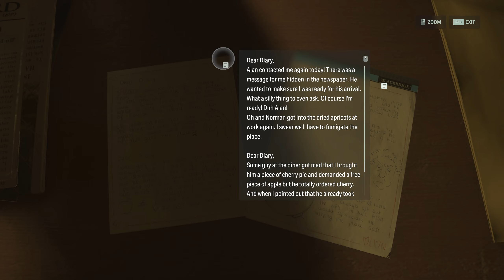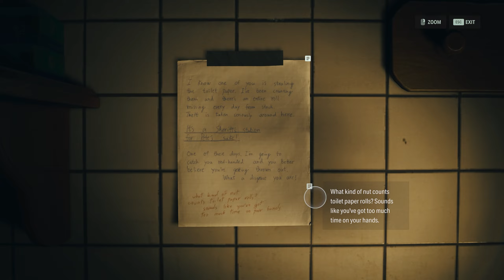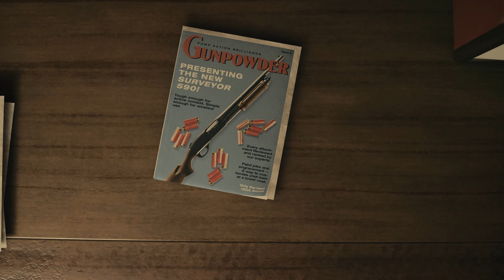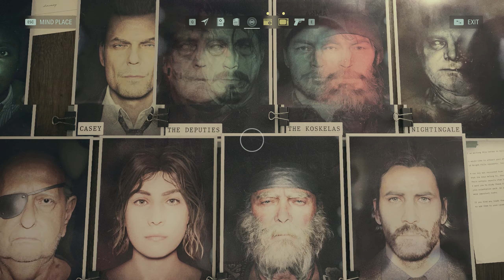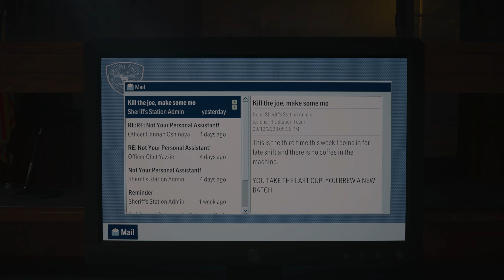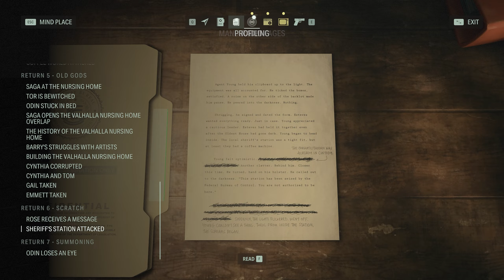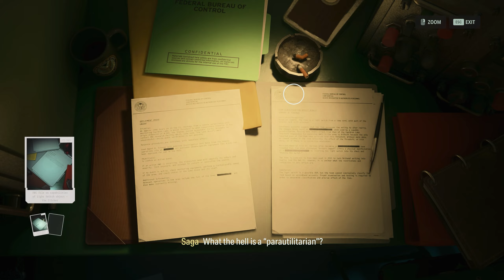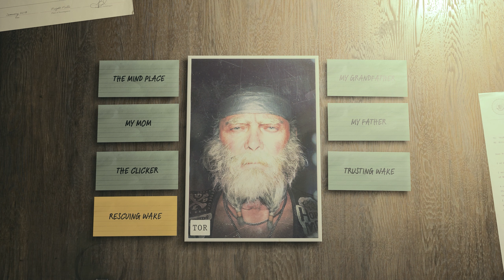SCRATCH FIRST BOSS FIGHT in Sheriff’s Station – ALAN WAKE 2 PC Hard Gameplay Walkthrough Part 14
Welcome to Bright Falls! This SCRATCH FIRST BOSS FIGHT in Sheriff’s Station – ALAN WAKE 2 PC Hard Gameplay Walkthrough Part 14 for Saga includes Chapter 6 ‘Scratch’ for Saga’s Story inside Sheriff’s Station with Scratch Boss Fight in the end of it for ALAN WAKE II Game on PC with Hardest Difficulty Mode until the Ending of Single Player Story Campaign!

00:00 – Exploring Bright Falls a bit more
13:15 – Entering SHERIFF’S STATION / Chapter 6 for ‘Return’ begins
23:25 – Saving CASEY
41:00 – SCRATCH BOSS FIGHT
45:20 – Conversations and Mind Palace investigations

This ALAN WAKE 2 PC Hard Gameplay Walkthrough includes full story and all dialogs and cetaceans with Alan Wake, Saga Anderson, Alex Casey, Mr. Door, Ahti, Kiran Estevez for PC, Xbox Series X, PS5, Playstation 5 and more until the Ending of Single Story Campaign!

STORY OF SAGA ANDERSON

Alan Wake II is a survival horror game developed by Remedy Entertainment and published by Epic Games Publishing. A sequel to Alan Wake, the story follows best-selling thriller novelist Alan Wake, who has been trapped in an alternate dimension for 13 years, as he attempts to escape by writing a horror story involving an FBI agent named Saga Anderson. The game was released for PlayStation 5, Windows, and Xbox Series X/S on 27 October 2023.

Gameplay